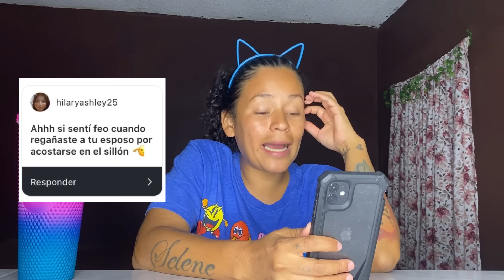NUEVOS EMPRENDIMIENTOS❓//tengo buena relación CON MI SUEGRA❎+Como fue mi PRIMER EMBARAZO🤰sinceridad✅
Hola amigas muy buenas tardes tengan todas ustedes espero se encuentren muy bien 🥹✨.
Disculpen la tardanza las que están en mi grupo de watsap saben que mi señal no es nada buena y tuve que venir a tienda ley agarrar señal para subirles el video✅.
Y aquí el nuevo video de preguntas y respuestas para que me conozcan un poco más gracias infinitas a esas personas que me ayudaron con esta dinámica asiendo sus preguntas.
Gracias a todas por todo el apoyo las quiero mucho💜